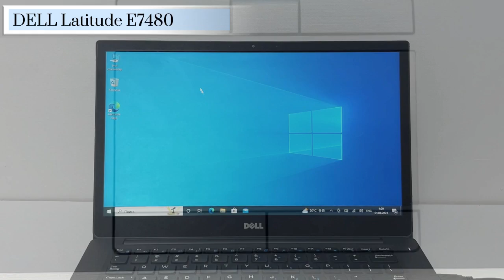Dell E7480-Used laptop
2.60GHz  8+256GB